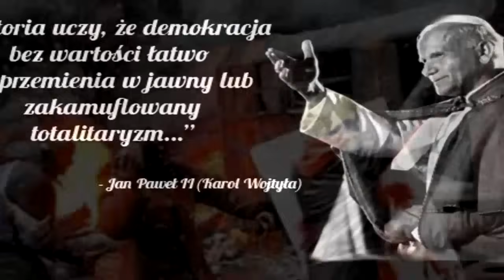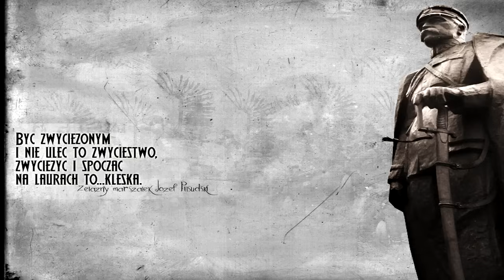Dempsey-To jest Nasza Polska "Bóg,Honor,Ojczyzna" prod.Tune Seeker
Zapraszam wszystkie utwory już na Spotify i innych platformach ! :)